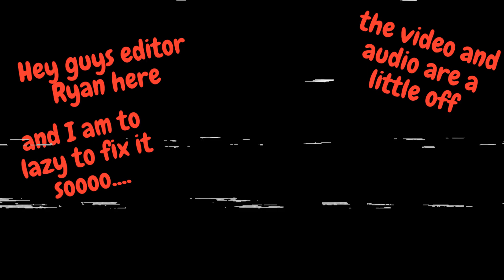TMNT Back from the Sewers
Thanks for checking out today's video if you wanna see more from us, click the subscribe button and bell to never miss another DNJ video I hope you have an amazing day